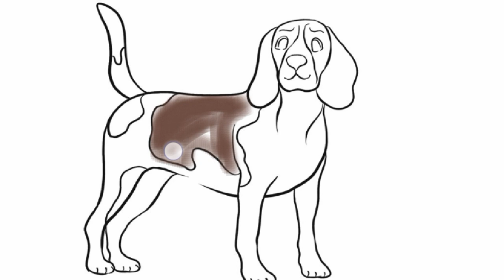Learn Dog drawing painting and colouring for kids and toddler ! nursery rhymes song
Dog drawing  painting and colouring for kids and toddler ! nursery rhymes song @KidsTVzz
Learn Dog and sheep Drawing, painting and colouring for kids toddler ! Let's draw Together

Draw a Beautiful Lollipop Candy for kids easy Drawing, Painting and Colouring for kids, Toddlers

How to Draw fruit drawing, Painting and Coloring for Kids & Toddlers | Draw, Paint and Learn

Learn ice cream drawing and Colouring for kids and toddlers! how to draw

Learn Dog Drawing, painting and colouring for kids and toddlers! Let's draw Together

DIY Miniature House Building Hello Kitty Pink Bedroom with Bunk Bed, Makeup Set from Polymer Clay

Cute cat drawing and Colouring for kids and toddlers || ABCD rhymes song for kids and toddlers

Learn Monkey drawing painting and colouring for kids and toddlers ! let's draw together

How to Draw a MERMAID HOUSE for Kids Mermaid House Drawing and Coloring

How to draw carrot | How to draw chick | Easy drawing and colouring for kids |

Cute girl and boy kids drawing for kids and toddlers || ABCD rhymes song for kids and toddlers

Color and Learn FRUITS | Drawing, Painting & Coloring for Kids & Toddlers | Draw Easy

Ice cream drawing, painting & Coloring for kids and toddlers - drawing for kids

Drawing a cute fish | easy drawing, panting for kids and toddlers | abcd rhymes song for kids

Cute cocomelon drawing and colouring for kids and toddlers || ABCD rhymes song for kids and toddlers

Mister Maker Comes to Town: The Shapes Dance

how to draw school stationary drawing for kids toddler draw paint coloring | coloring book

Cocomelon Logo Drawing, Painting and Coloring for Kids and Toddlers | Let's learn colors together

Lipstick drawing,colouring & painting for kids makeup drawing for kids & toddlers | kids drawing

Phonics Song with TWO Words - A For Apple - ABC Alphabet Songs kids rhymes

How to draw a doctor set drawing, painting and colouring for kids and toddlers

How to draw ice cream for kids and toddlers.ABCD rhyme song for kids and toddlers

Baby shark and makeup tool drawing and colouring for kids and toddlers ABCD rhyme song for kids

Glitter Leptop and Iphone Drawing, Painting and Coloring for Kids and Toddlers | How to draw Laptop

Learn New Shapes drawing,Colors for kids Toddler Learning videos,2d

123, A B C, Alphabets, Color,

Lion Drawing, Painting and Coloring for Kids & Toddlers | Drawing Basics #219

Cute lipstick drawing and colouring for kids and toddlers ABCD rhyme song for kids and toddlers

Learn Shapes, Colors for Kids & Toddlers | 2d shapes drawing| Preschool Learning, Education Video,15

Oral Hygiene Drawing, Painting and Coloring for Kids, Toddlers | Let's Draw, Paint Together

How to draw a cute birthday cake! Drawing, Painting, Colouring birthday cake

Cat Drawing Step By Step Drawing By Shreya

painting for kids,fingers drawing for Kids & Toddlers,colouring, Painting #233

icecream, Painting and Colouring for Kids & Toddlers

लंबे नाखून वाली स्कूल स्टूडेंट | School Student | Hindi Stories | Moral Story | Story | jadui kahani

English alphabet |Learn Alphabet A to Z | ABC Preschool Book Learning A for APPLE Phonetics